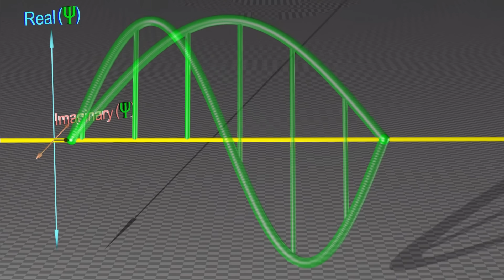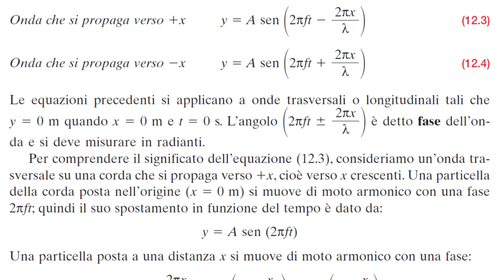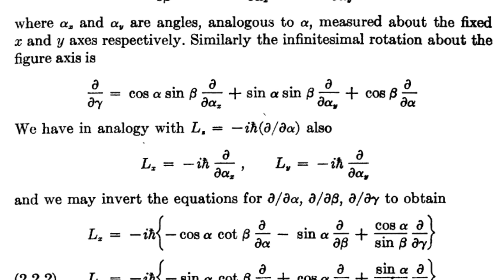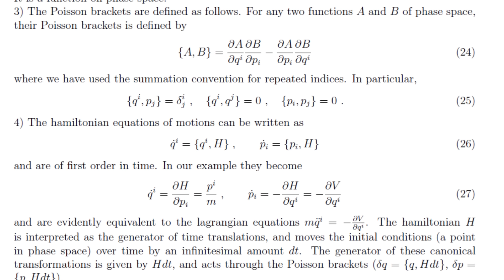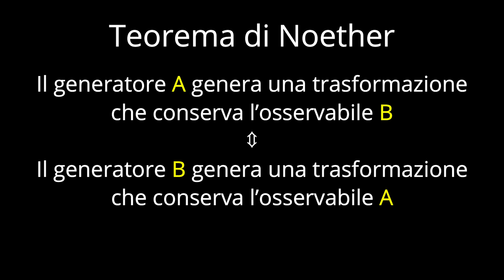Il motivo (di cui nessuno parla) per cui i numeri complessi sono importanti in meccanica quantistica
➤ SOCIAL:
▸Telegram: scrivimi in direct su Instagram o via e-mail per essere aggiunto al gruppo Telegram.

PER CONTATTARMI VIA MAIL (impiego un po' per rispondere):
info [at] randomphysics . com

scienza
curiosità
come funziona
Italia
meccanica quantistica
Einstein
Oppenheimer
relatività
fisica quantistica
fisica
teoria quantistica dei campi
teorema di Noether
simmetrie
matematica